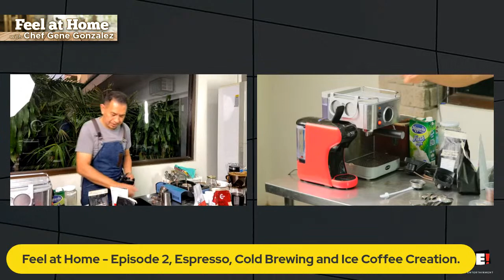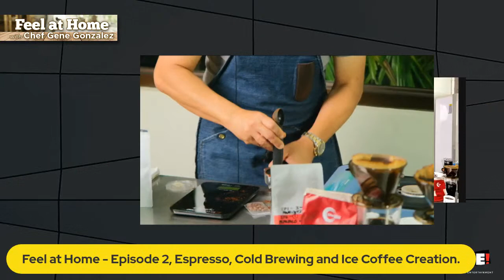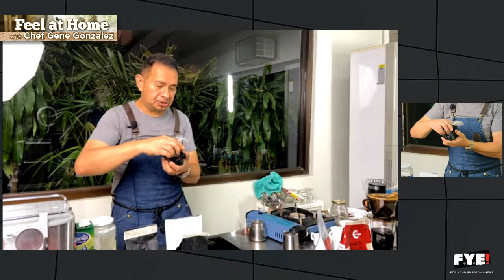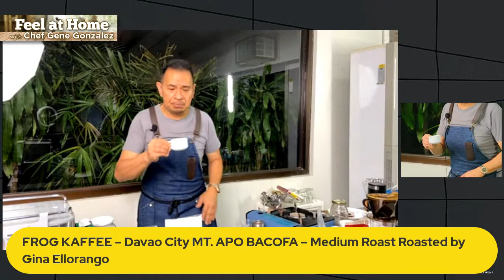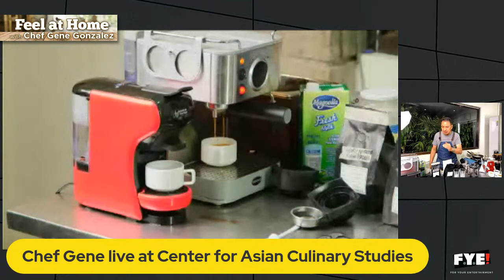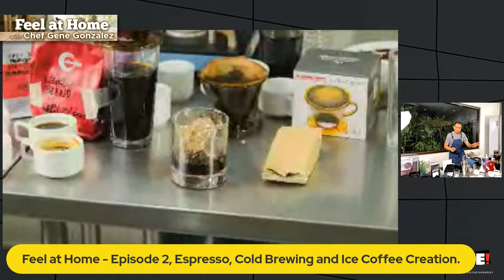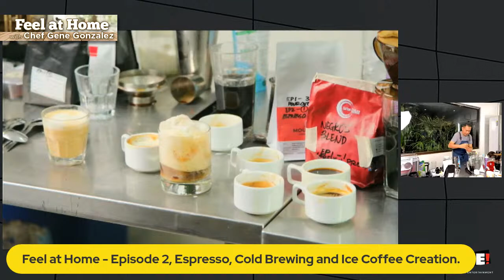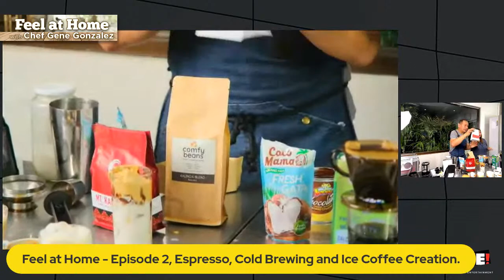Feel at Home with Chef Gene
This episode we cover all espresso and cold coffee creations you can do at home!!!